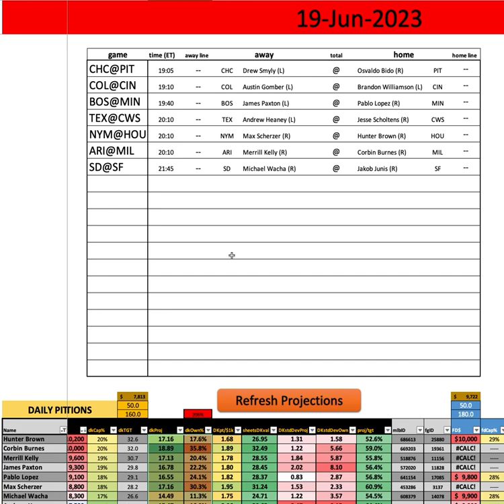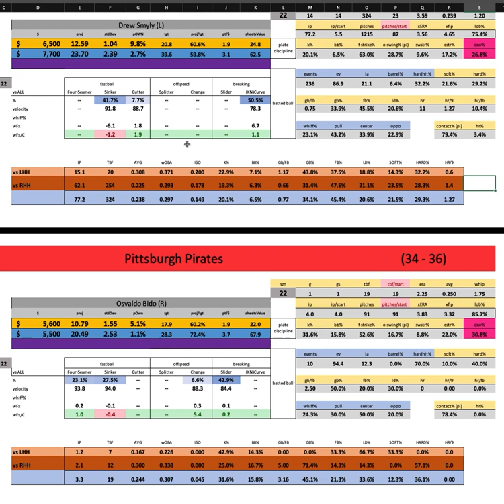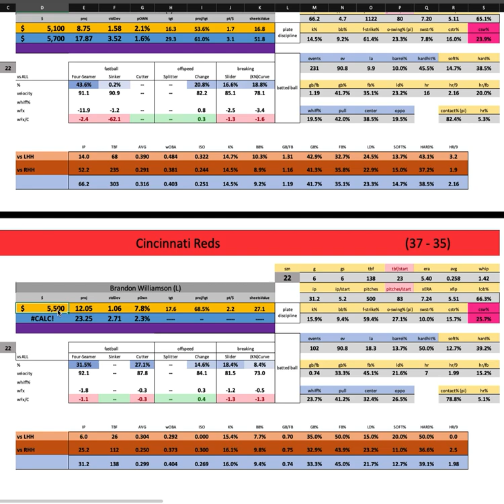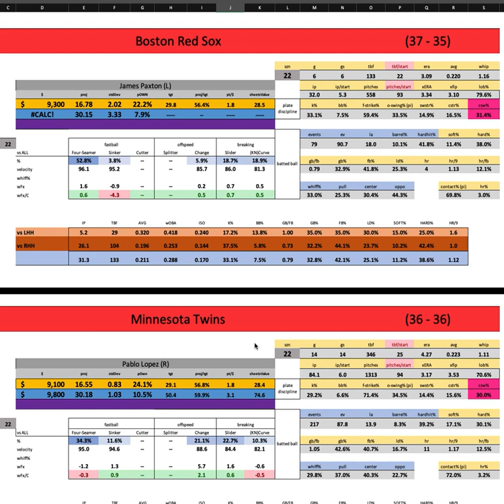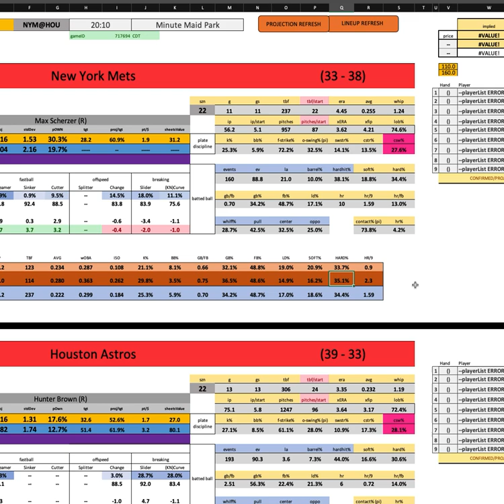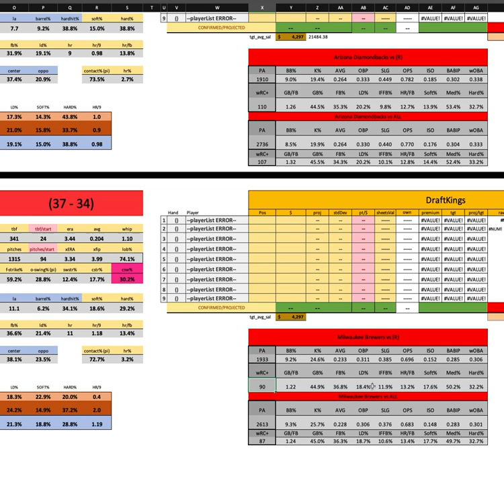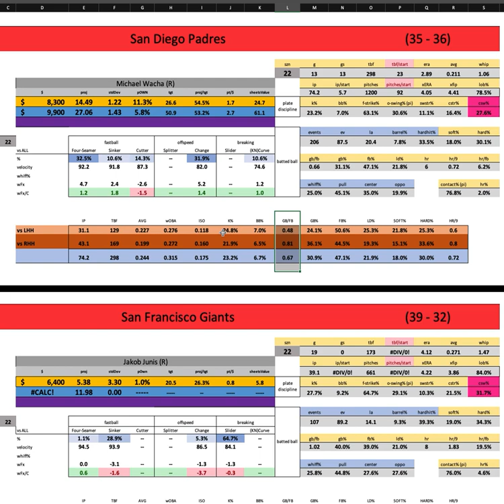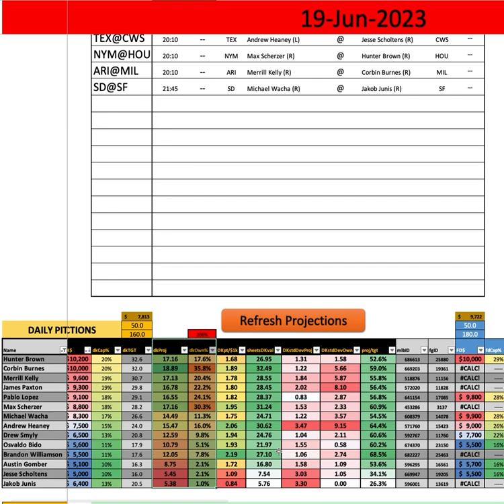MLB - First Look w/ Goldy - Monday MAIN